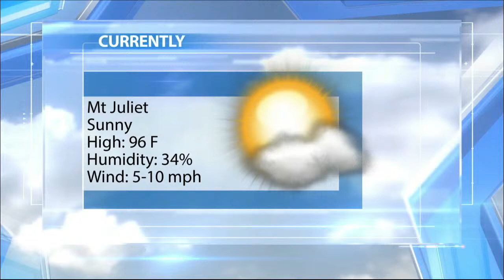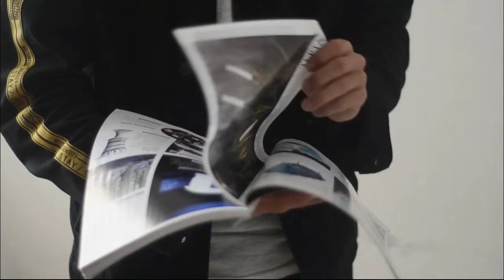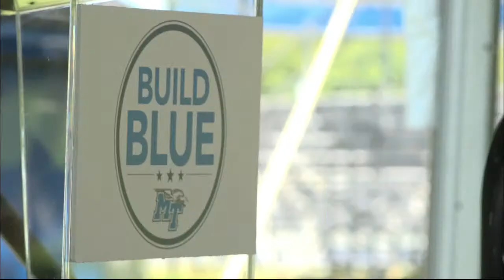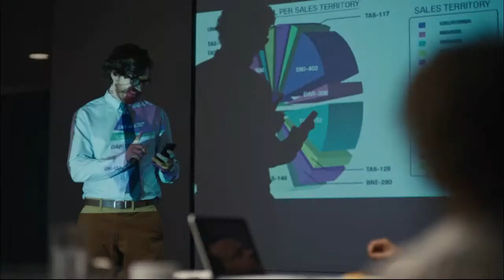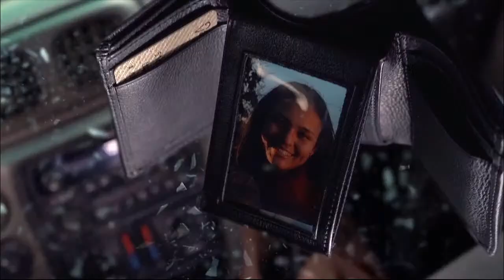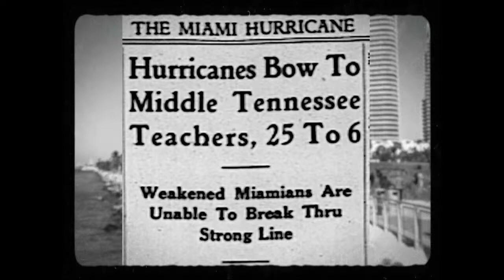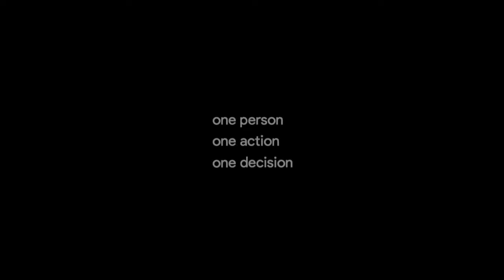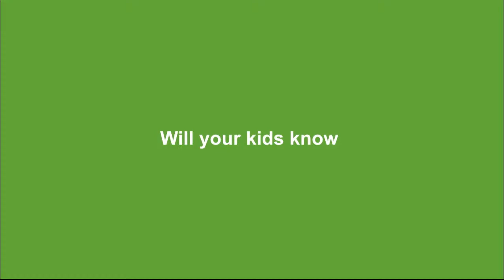Middle Tennessee News 9/21/22